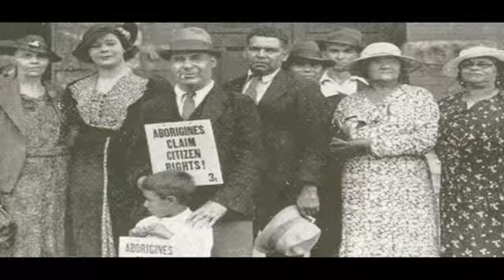Studio Killers - Can u feel me - Love Me (R)_Recut Spinner (Single)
Studio Killers Track by DJ DubMaster GrandMaster OctaPussy Sellecta Collecta, MASSIVE, Propaganda Klann and RIG.

Mixed by DJ Francois Kandy, Massive , LAFE'

Produced by DJ DubMaster GrandMaster OctaPussy Sellecta Collecta, Massive and RIG

Executive Producer - Mervin Watts, DJ God aka Cam Slamm.

This was on TV in Japan, Australia, UK, Berlin, Italy. and the World.

Delovely

Cameron Goold and Buumal Records